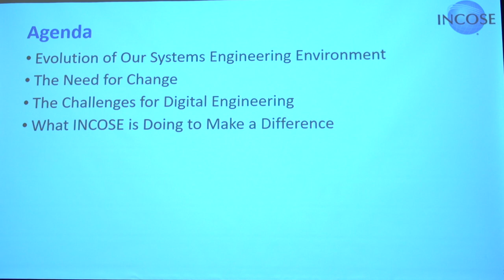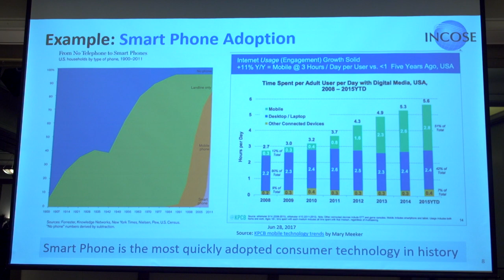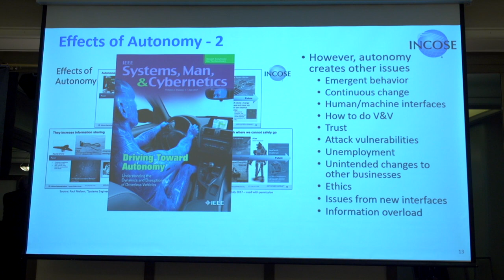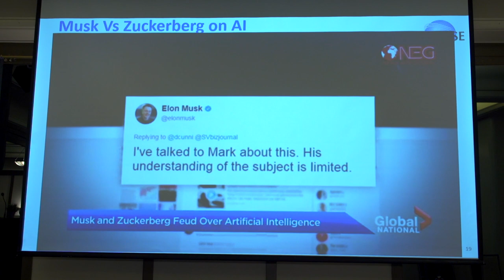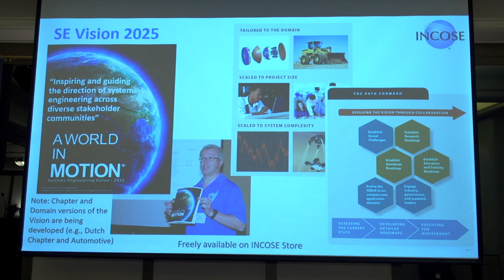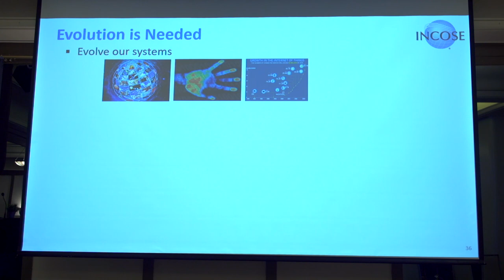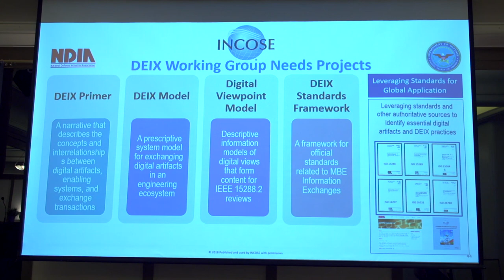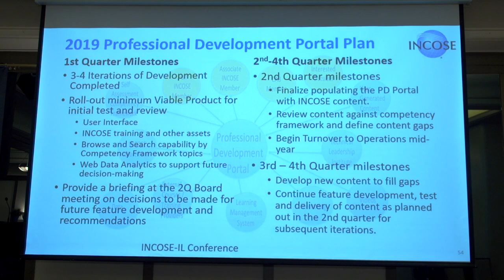INCOSE_IL 2019 Conference - Keynote: Garry Roedler, INCOSE President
INCOSE_IL 2019 Conference

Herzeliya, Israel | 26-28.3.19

Keynote: Digital Engineering as an Enabler for the Future of Systems Engineering - Garry Roedler, INCOSE President, Lockheed Martin Senior Fellow